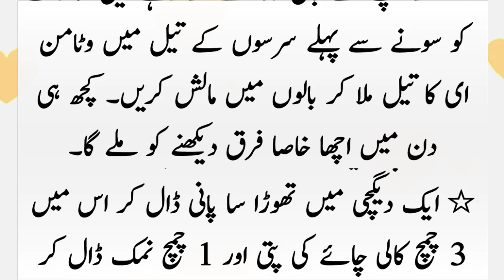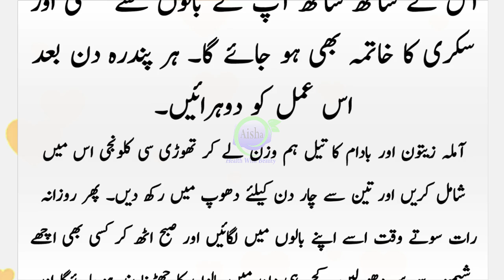Eid Se Pehle Baal Khubsurat Banane Waly Totke | بالوں کو خوبصورت بنانے والی ٹپس | Eid Hair Care Tips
●___ ۩ஜ۞ஜ۩ ___●
●___ ۩ஜ۞ஜ۩ ___●